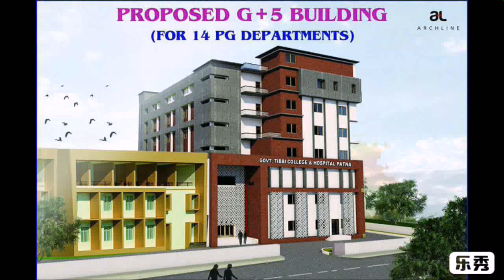G+6 Foundation : GTCH